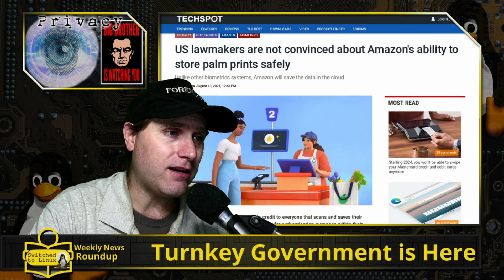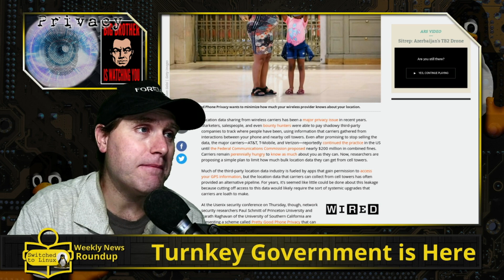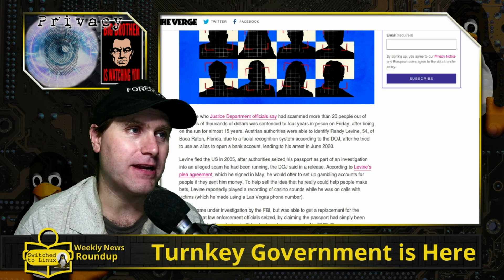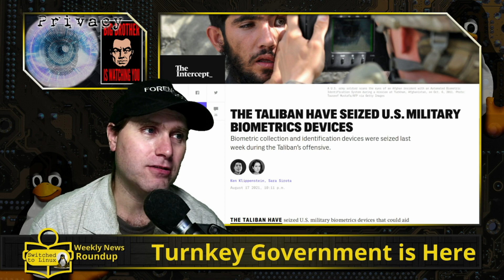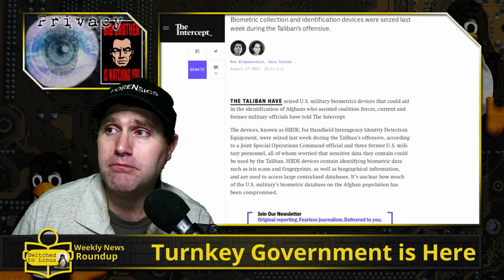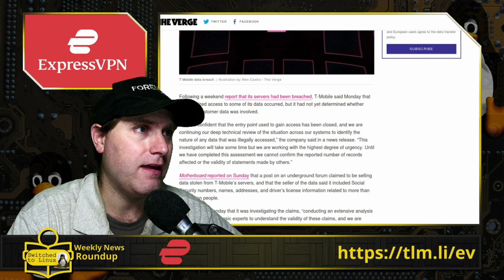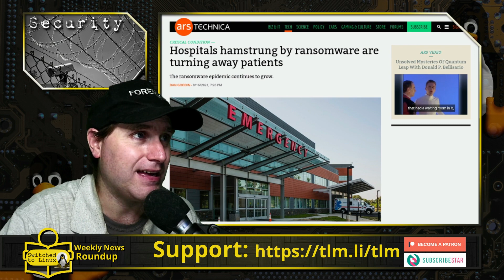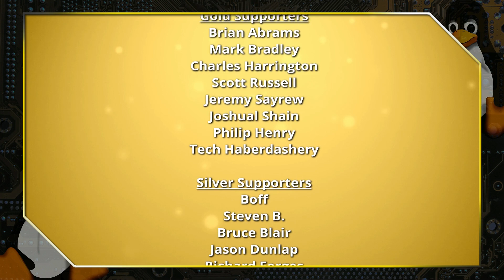Turnkey Government is Here, AI Used Against Citizens!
This week in Privacy News, Phone companies could stop tracking people, but they don't want to. Lawmakers are concerned
Amazon palm prints, IoT devices are leaking more data, and the US military abandons AI tech that is being used against people by the new government. We also look at some security news.

00:00 Concern over Amazon Palm Print
01:54 Location Data Fix Not Done
02:36 IoT Device Leak
04:14 Facial Rec Strikes Again
05:31 Biometrics Turnkey Govt
08:47 Affiliate - Express VPN
09:46 T-Mobile Breach
10:43 Hospital Ransomware
12:35 Patreon - Tomm

Support Switched to Linux!
🐸 Gab: @switchedtolinux
💡 Minds: @switchedtolinux